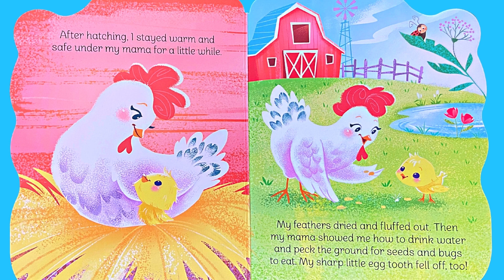Read Aloud for Kids - Follow Along This Picture Book About A Little Chicken's Day!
In this read-aloud, your kids can learn all about chickens. Follow along with the day in a life of a little chicken!

"Kids Wonderful Story Time is a participant in the Amazon Associates Program, an affiliate advertising program designed to provide a means for sites to earn advertising fees by advertising and linking to Amazon"

I love finding ways to help children with disabilities cope and manage day-to-day life a little easier. If your child loves butterflies and pops, please take a look at my product which helps children with sensory, autism, and ADHD.
Fidget Purse